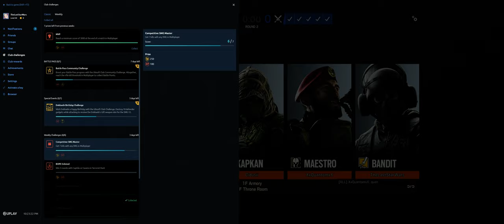Rainbow Six Siege + Part 4043 + Park TDM Bomb + Shifting Tides pcgaming crew